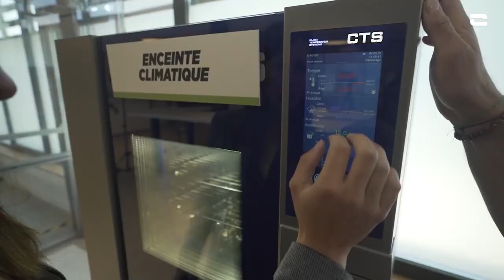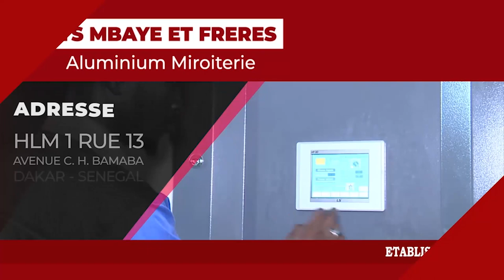POR BI LA SERIGNE TOUBA WA THION CI LIBREVILLE JAAR JAARI SERIGNE TOUBA GABON 2022